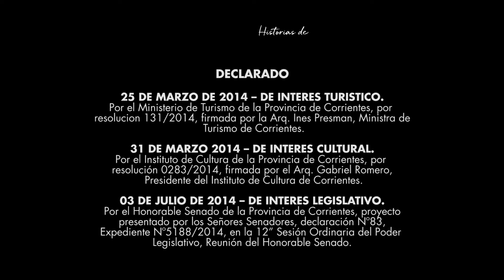Historias De Carnaval - Cuarta Temporada - Capitulo 02 - 🐓Mayte Castresana 20 Años de Carnaval.🐓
En el Segundo Capitulo de esta cuarta temporada Mayte Castresana , nos cuenta sus pasos por los carnavales correntinos durante estos 20 años , recordando desde sus inicios hasta la actualidad.